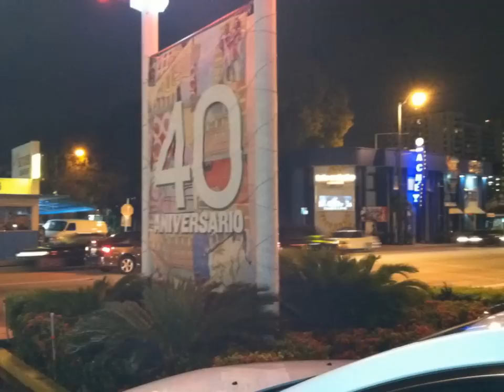Diving Doves dub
This is a reggae song I made called Diving Doves dub. I used drums, guitar, bass and piano (midi piano). Hope you like it!